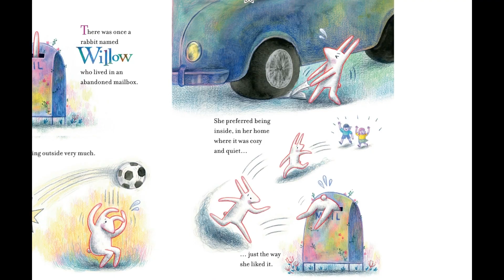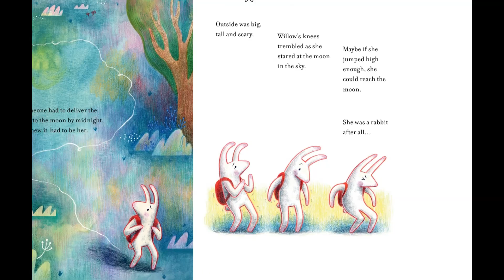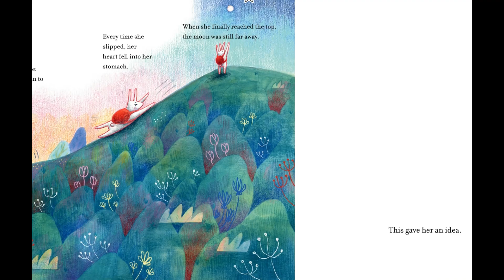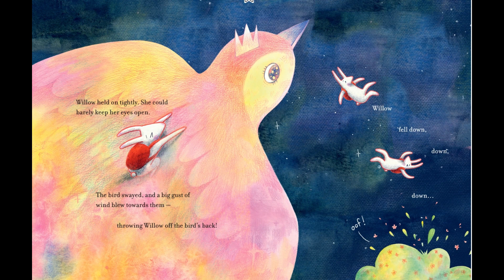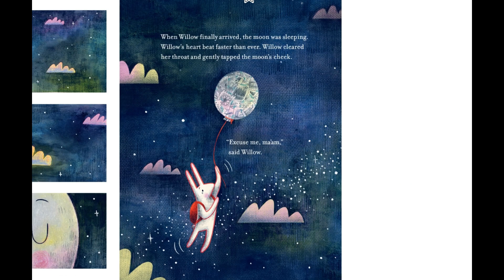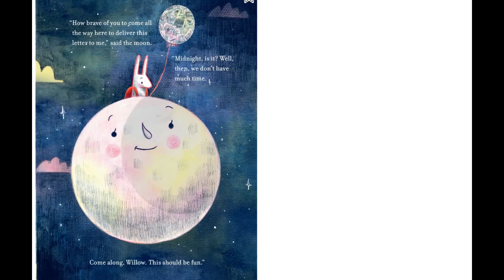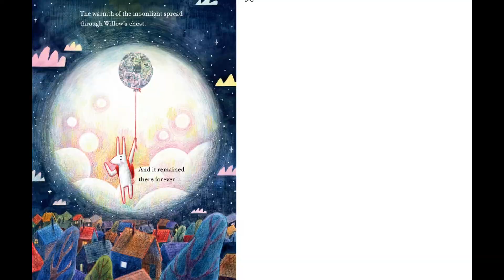Shy Willow by Cat Min | Kids Books Read Aloud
Ages 3-5
children's story time